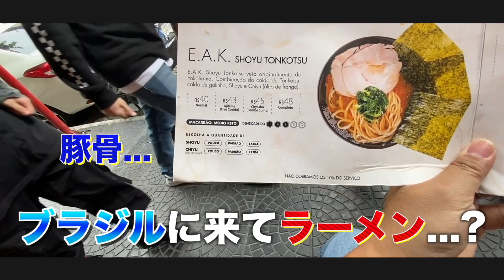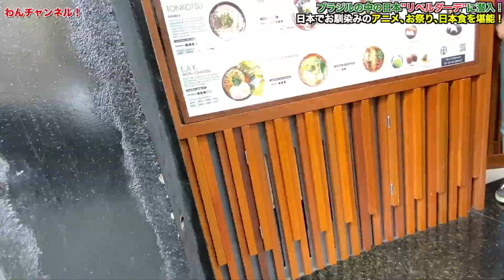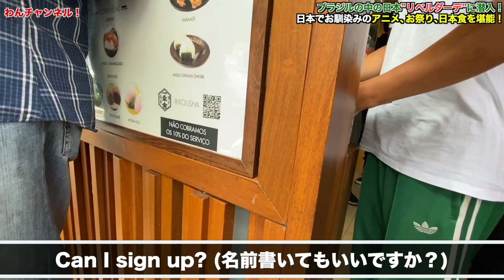【ブラジルの中の日本】NARUTOに鬼滅にワンピース！日本アニメだらけの日曜露店市はコスプレタウンだった！？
ブラジル旅行 リベルダーデ 鬼滅の刃 ナルト アニメ vlog ひとり旅

サンパウロのセントロに程近いリベルダーデは昔から多くの日系移民の街として古くから栄えて来ました。今でも日本文化や日系人や日系企業の中心的な役割を果たしています。
毎週日曜日には露店市が開かれ多くの人々でごったがえしています。
やはり目に入るのがジャパニーズアニメのコスプレ！
ナルトや鬼滅の刃など日本的な要素が多いアニメが人気がありそうですね。
【興奮と熱狂】2万人以上が来場するブラジル大型DJフェスに日本代表で出演！
▼【初心者向け】テント＆キャンプギア紹介おすすめ動画一覧▼
【コスパ最強】使い勝手抜群の大人気商品！サーカスTCの張り方を初心者目線で解説します！
【コスパ＆使い勝手◎】アイスエイジのクーラーボックスをソロキャンプで実践レビュー！

※別途10,000円企画の当選者はコチラへご連絡ください。もしくはこちらからご連絡いたします。
□撮影使用機材
▷iPhone13 Pro
自己紹介
◆わんちゃん
元バックパッカーの44歳自称バイリンガル
7年前インドから帰って無一文の状態からスタートした会社が現在年商20億！
代表取締役として会社経営してます。
「遊びも仕事も全部一緒！やりたい事は全部やる！！」が口癖

◆ヒロ
撮影から編集までプロフェッショナルにこなすワンちゃんの相棒
のんびりしてそうなふっくら人間だけどやる時はやります。
編集で出来ない事はありません！ヒロにお任せ！